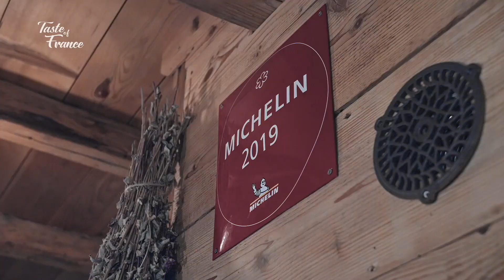How a Master Chef Built a Michelin-Starred Restaurant in Jura Mountains - Moulin de Léré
Join us in the picturesque Jura Mountains where culinary artistry meets rustic charm at Moulin de Léré. In this exclusive episode, we unveil the journey of acclaimed Chef Fredric Molina, who transformed a vision into a Michelin-starred reality.

Timestamps:
1:20 Introduction to Chef Fredric Molina and Moulin de Léré
2:58 The soul of French cuisine
4:34 Story of Chef
6:50 Foraging in the Jura Mountains

About Chef Fredric Molina:
A maestro of gastronomy, Chef Fredric Molina is renowned for his philosophy of 'cuisine de terroir.' His passion for local, wild ingredients is matched only by his culinary expertise. Dive into his world as we explore his commitment to sustainable practices and innovative flavors.

Discover Moulin de Léré:
Nestled at the heart of France's Jura region, Moulin de Léré stands as a testament to the fusion of traditional techniques and modern flair. Get an insider's look at the restaurant's intimate setting, where each dish tells a story of the mountains.

Sourcing Nature's Bounty:
Learn how Chef Molina forges a deep connection with the land, hand-picking the finest wild plants to create his signature dishes. Experience the meditative art of foraging and the meticulous craft that earns the Michelin star.

Building a Power Team:
Witness the spirit of teamwork and dedication in the Moulin de Léré kitchen. See how Chef Molina's leadership and vision inspire his team to reach the pinnacle of culinary excellence.

💬 Engage with Us:
Have questions for Chef Molina? Want to know more about foraging and cooking with wild plants?

Don't miss a moment of our 'Taste of France' series.

Are you craving for yummy food? Look no further.

Here we have the best recipes, prepared by award-winning masterchef to showcase authentic, traditional cooking.

Whether you want to know how to make tasty meals at home, or learn how to master cooking, we've got you covered.